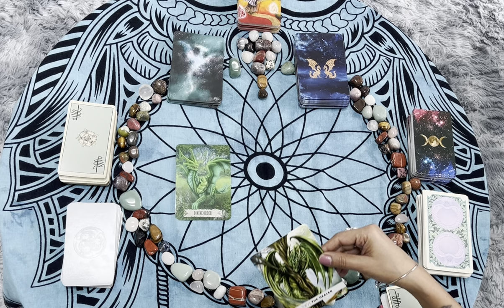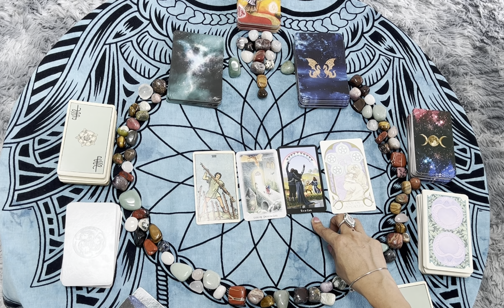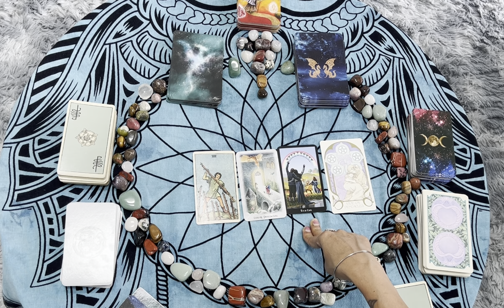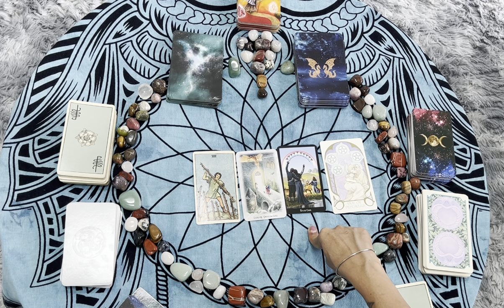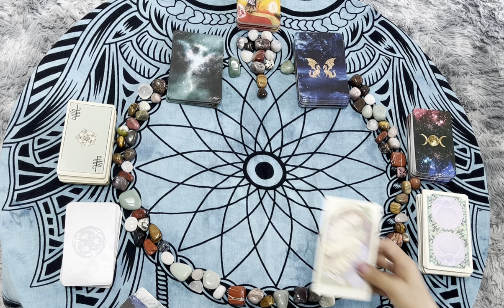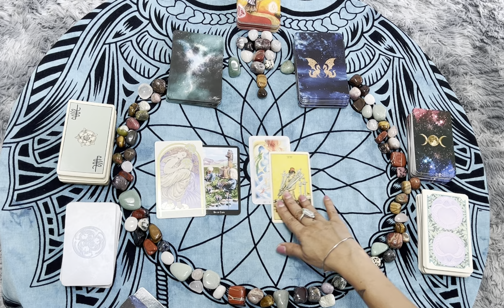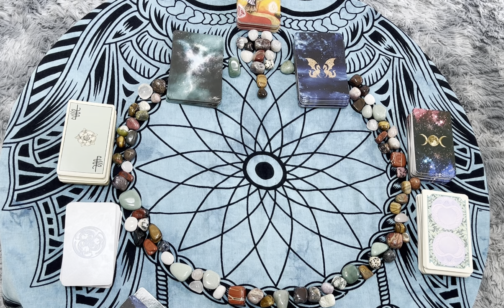Predictions for the 3rd Week of June 2024!